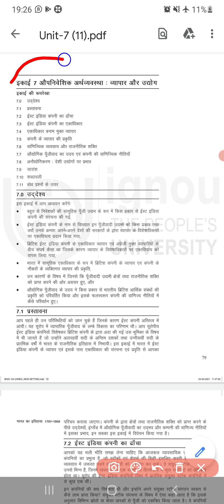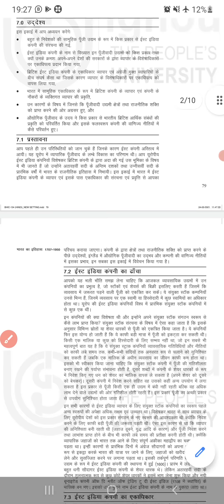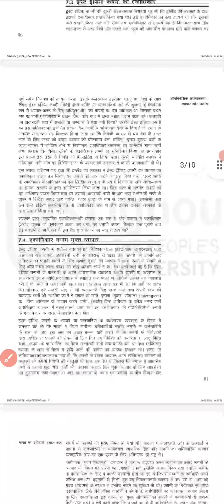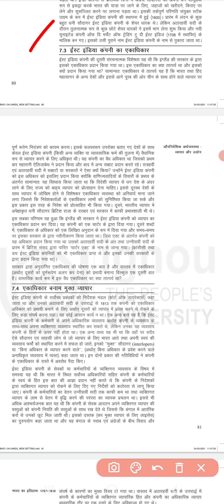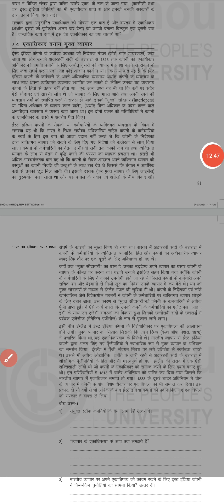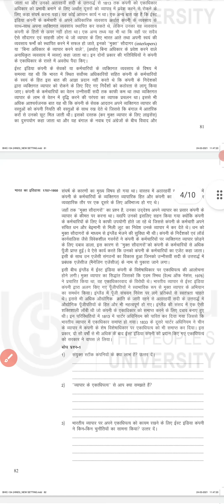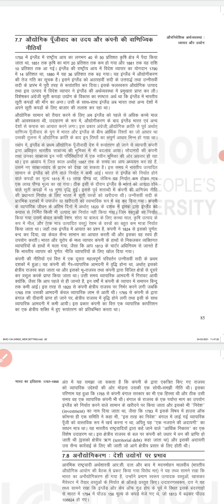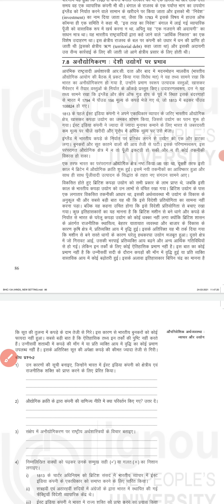BHIC 134 Topic 7 औपनिवेशिक अर्थव्यवस्था व्यापर और उद्योग Unit 7 Colonial economy trade and industry